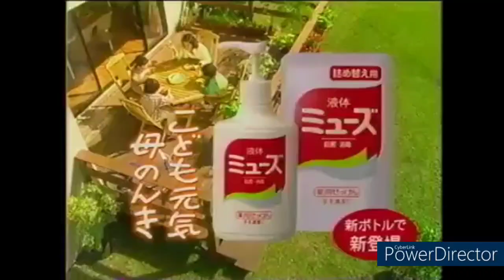The Java Everything Best Animation Logos P7b